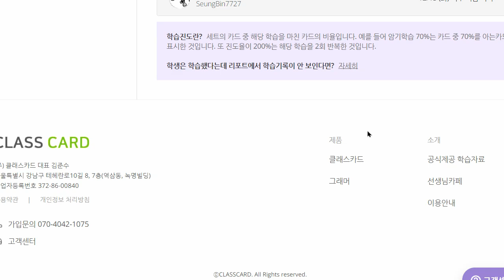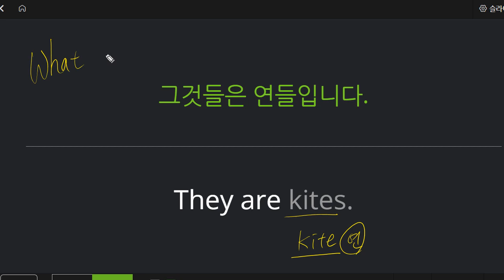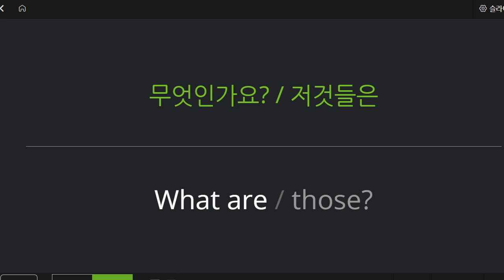박재빈 2022 12 21 초등 회화 말하기 성취도 100